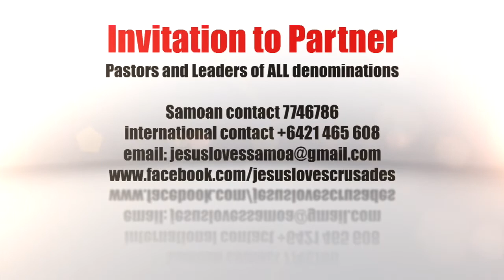Samoa Night of Revival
Our first revival night in Apia, Samoa. God's Spirit moves.